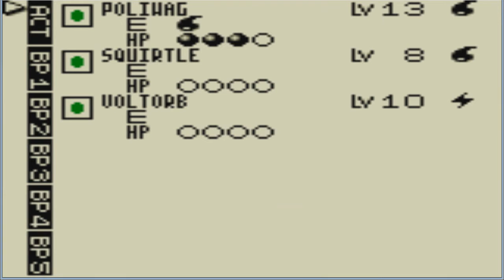Douse The Flames - Pokemon Trading Card Game Episode 15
After some time away, we're back at it as we challenge the last member of The Fire Club! Join us next time as we battle Ken, the Fire Club Leader!

If you liked this video and wanna see more Pokemon Trading Card Game, hit the link below, and if ya haven't done it yet, subscribe so I can make y'all more videos and as always keep it Charming!